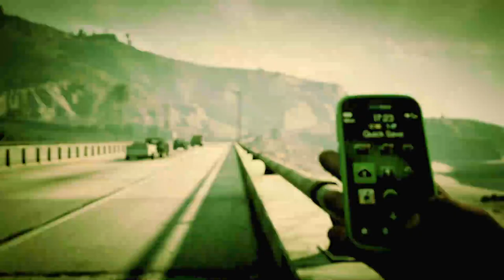Beating GTA V without driving and First-Person/Pistol only (Episode 22) | No Commentary/Free-to-Use